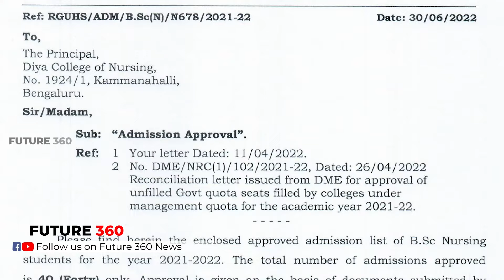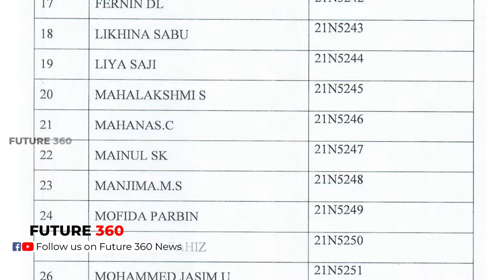നിങ്ങളുടെ ആരോഗ്യ സംരക്ഷണം അപകടത്തിൽ..!! കർണാടകയിൽ നിന്നും വ്യാജ നഴ്സുമാരുടെ കുത്തൊഴുക്ക്